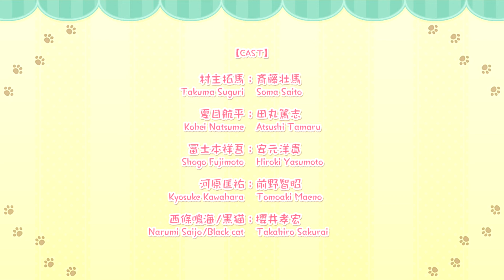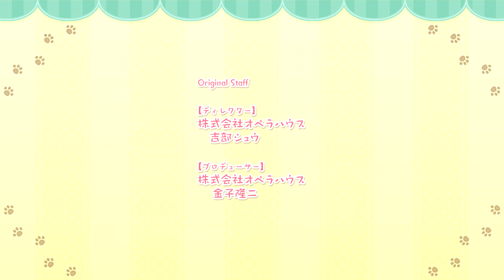Kitty Love: Way to Look for Love - Season 4 - Episode 9.2: Normal End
Honoka Shinota is living a peaceful life as a flower shop clerk until one day, her complaining leads her to be cursed! She is now forced to turn into a cat at night. With nowhere to go, she is picked up as a stray and crosses paths with Shogo Fujimoto, a very quiet policeman. But his stoic demeanor hides an unexpected soft side.

You get this ending if during the previous eight chapters, you pick the wrong answer to the dialogue choices.